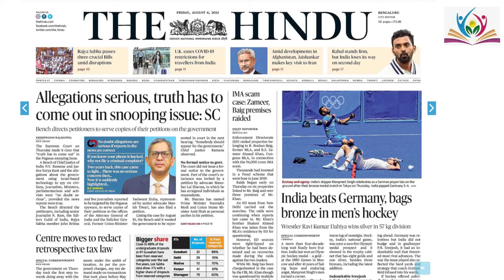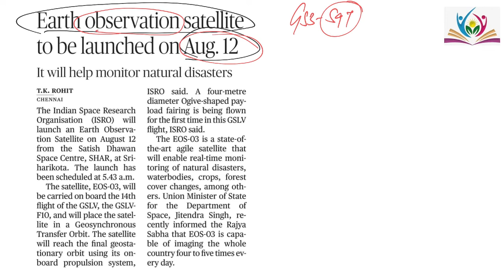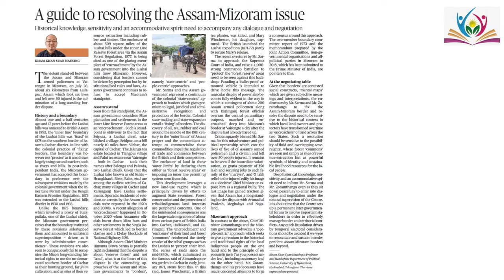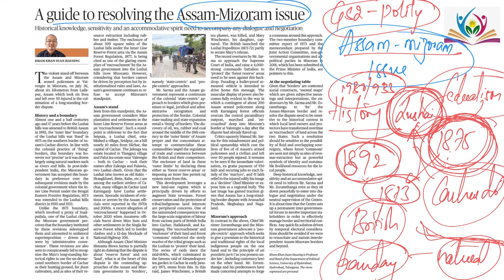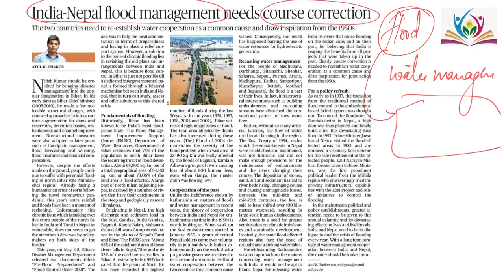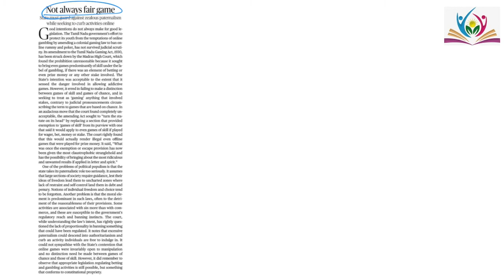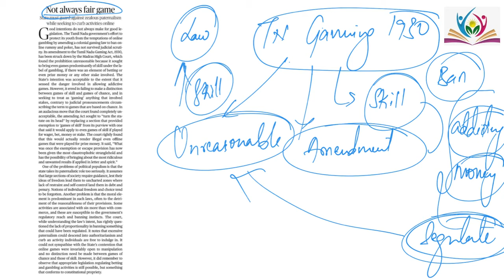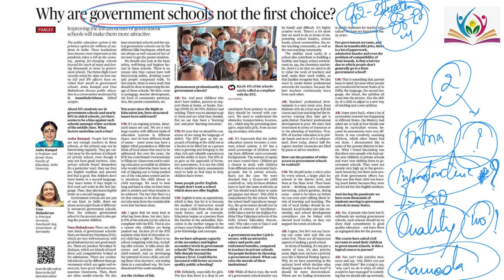6th August 2021 The Hindu News Analysis in Kannada by Guru Deekshaa IAS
Team
Guru Deekshaa IAS.